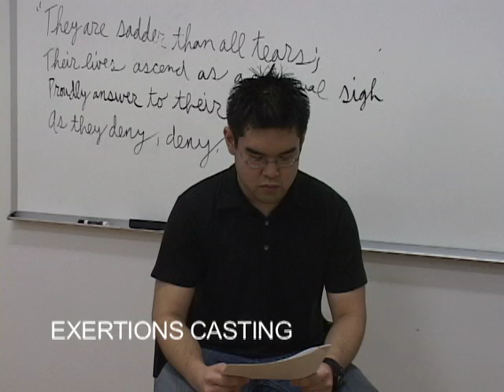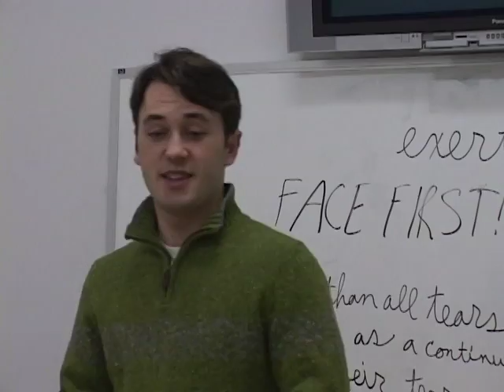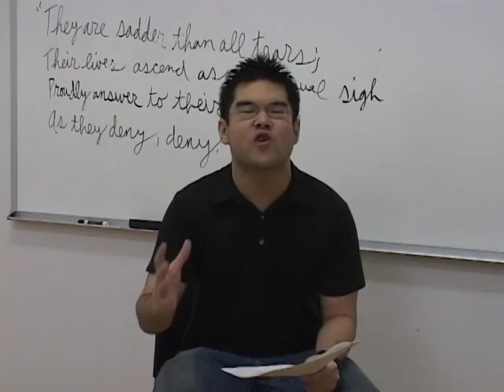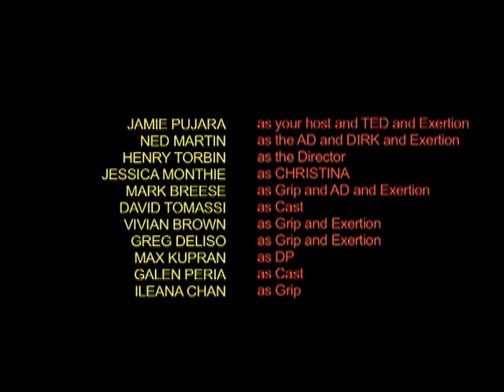NYFA thesis film - FACE FIRST!